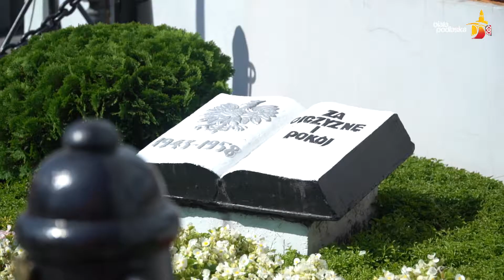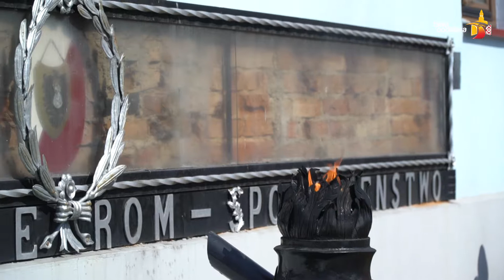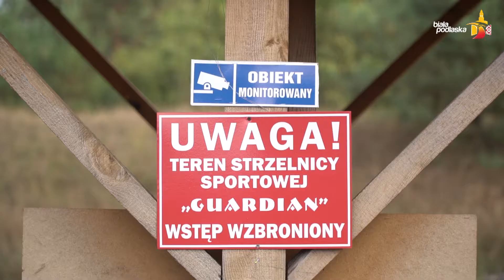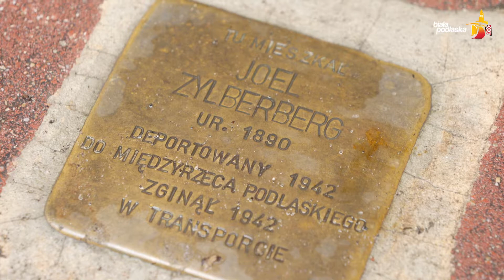Wrzesień miesiącem upamiętnienia tragicznych wydarzeń 1939 roku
Przez cały miesiąc w Białej Podlaskiej odbywały się wydarzenia upamiętniające wybuch II wojny światowej i tragiczne wydarzenia 1939 roku